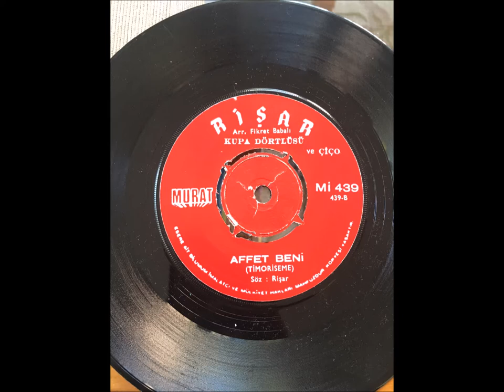Rişar ve Kupa Dörtlüsü Affet Beni